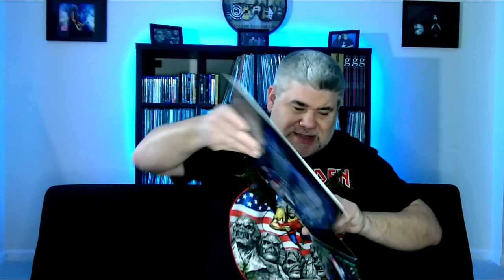Iron Maiden: Nights of the Dead Live in Mexico City - VINYL UNBOXING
Iron Maiden Nights of the Dead Live in Mexico City Vinyl Unboxing - This vinyl was supposed to be released on November 20, 2020. While it does seem that some people were able to find a copy, it has been a largely sought after album. There has obviously been some type of delay in the widespread release. There are copies out there for sale, but many have been put our there for insane prices.

We found our copy this week for retail prices. We do not want to see you get gauged for a crazy price It is our belief that this record will become more readily available in the near future.

Check out our unboxing video of the record, as well as our thoughts on the delay. We will make no promises, but will do our best to help!